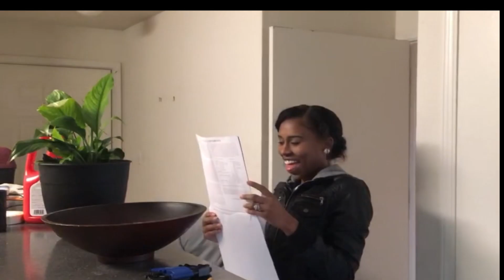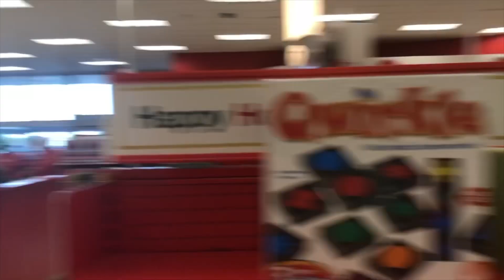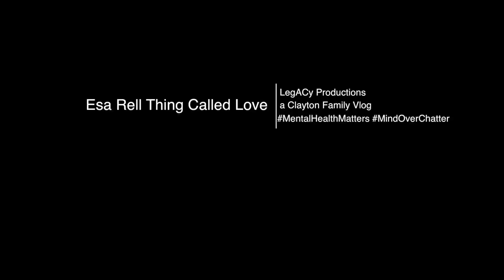Esa Rell Thing Called Love: You Are Doin Too Much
Sometimes life can get overwhelming to the point of you needing to take a step back to assess your self-care and your plate. When we take care of ourselves and prioritize, we execute more efficiently. Real shit.